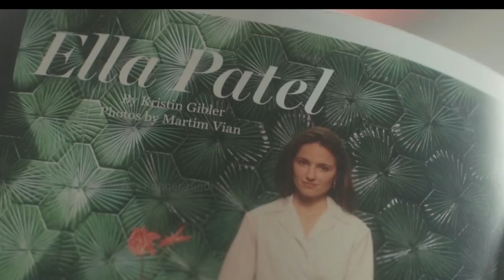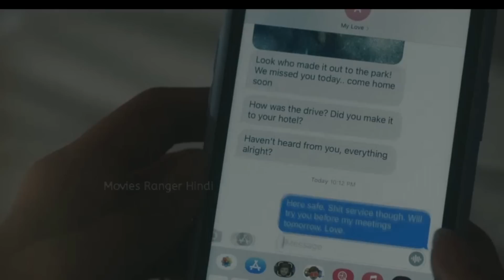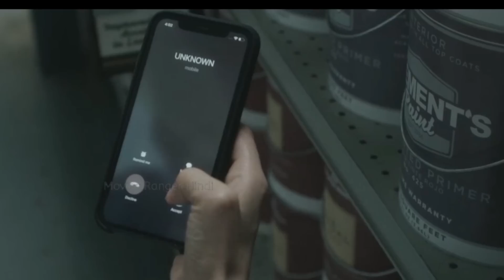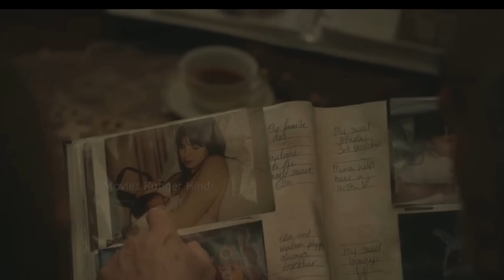CLOCK (2023) Film Explained in Hindi | Movies Ranger Hindi | New Movie Explained in Hindi